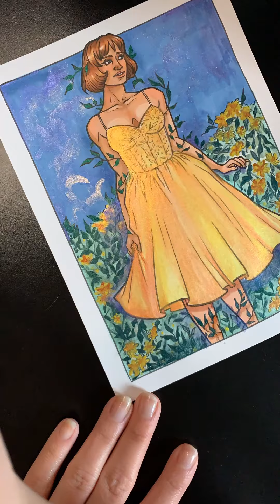April Showers: Timelapse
hi, everyone! here is a timelapse video from april. i hope you enjoy watching! let me know below, and if you enjoy my art, find my art on instagram, tiktok, twitter, or deviantART! you can also see more about me